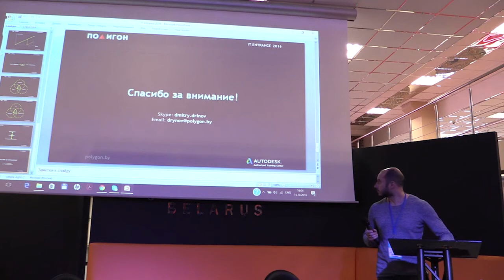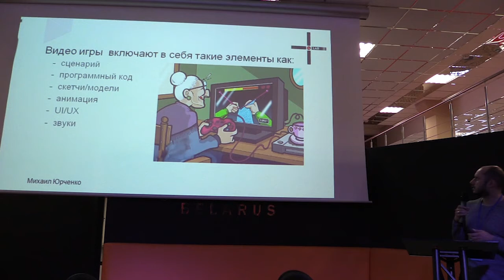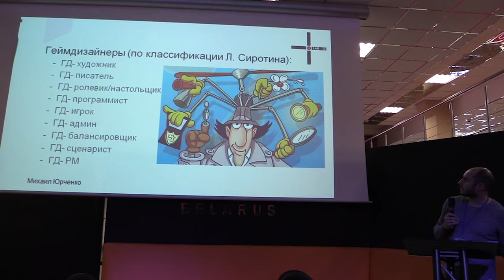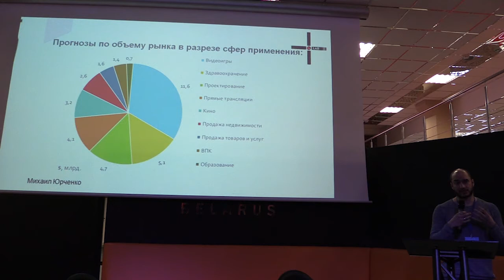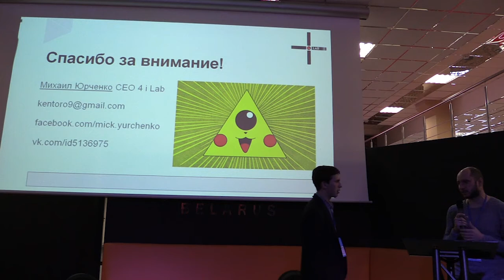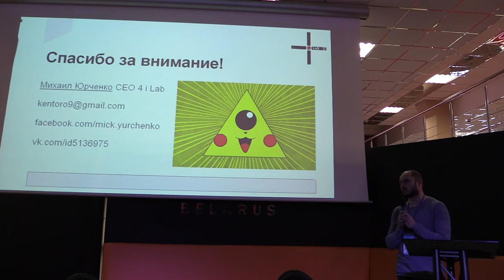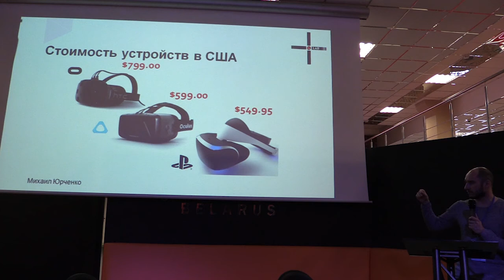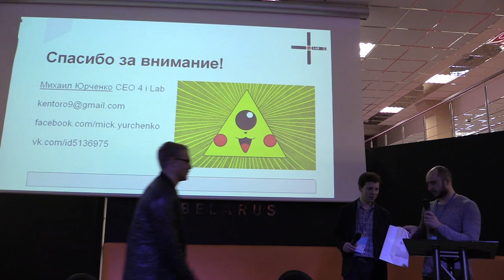Создание игр - симбиоз технологий и искусства - Михаил Юрченко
Михаил Юрченко, основатель и руководитель игровой студии 4 I Lab
"Создание игр - симбиоз технологий и искусства"

video by
Vladimir Baranich